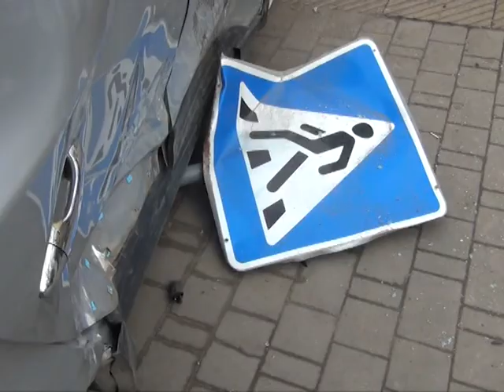Дневные новости ТСН24 от 28 апреля 2017 года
Сегодня в выпуске:
Собрание депутатов Заокского района приняло отставку главы администрации Елены Рыбаковой. Но пока она еще не сложила полномочия, и будет находиться в отпуске до 12 мая. Исполнять обязанности главы администрации в этот период будет первый зам Лариса Акимова. Напомним, в ходе оперативного совещания с членами регионального правительства губернатор Алексей Дюмин раскритиковал работу Елены Рыбаковой, и предложил в течение двух дней принять «правильное решение». Одно из серьезных нарушений, допущенных Рыбаковой, – заключение муниципальных контрактов на сумму около 12 миллионов рублей с фирмой, которая принадлежит ее супругу.

Торговать нельзя закрыть. Жители Алексина спорят, где в этой фразе поставить запятую. Контрафактная водка, она же «сивуха», продается в райцентре практически на каждом шагу. Проверки надзорных ведомств либо вообще не находят нарушений, либо – стражи порядка выписывают незначительный штраф. При том, что ежемесячный оборот каждой торговой точки эксперты оценивают в миллионы рублей. Сергей Редчиц выяснял, кто спаивает жителей Алексина и кто «крышует» нелегальный бизнес.

Серьезное ДТП произошло сегодня на пересечении проспекта Ленина и улицы Пушкинской в Туле. Там столкнулись Хендай и Форд, в котором находились военнослужащие. От удара Хендай вылетел на тротуар и сбил знак «Пешеходный переход». В аварии пострадали три человека, одного из них госпитализировали. Двоим помощь была оказана на месте. Все они ехали в Форде. ДТП спровоцировало серьезную пробку, временно встали троллейбусы. На данный момент движение на этом участке восстановлено.

Провинившегося подрядчика принудили передать работы по благоустройству мемориала в поселке Обидимо. В конце минувшего года по программе «Народный бюджет» вокруг памятника установили лавочки, урны, выровняли газоны, уложили плитку. Однако с наступлением весны плиточное покрытие пошло волнами, облицовка постамента осыпалась. Подрядчик признал допущенные ошибки, и начал их исправлять. Работы близки к завершению. Автор проекта и руководитель стройфирмы вместе с жителями обсудили ход реконструкции.